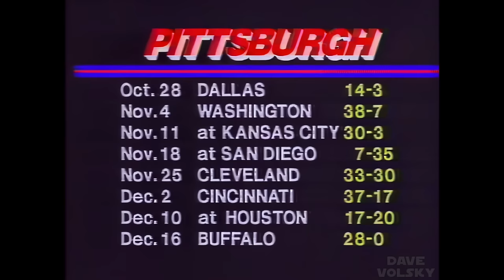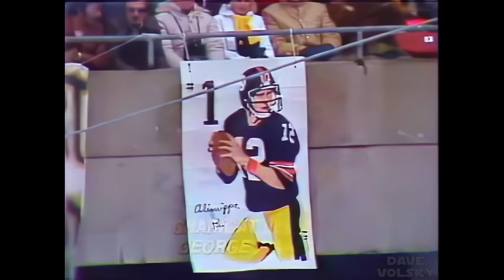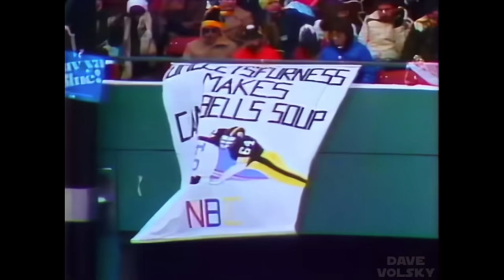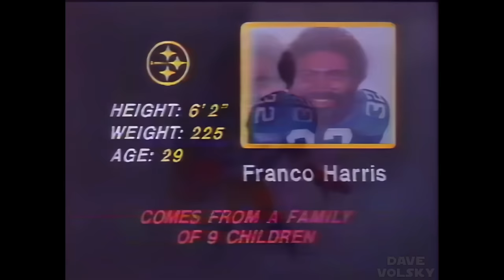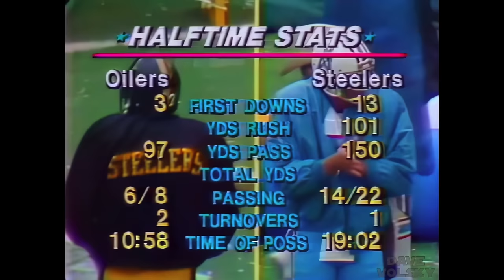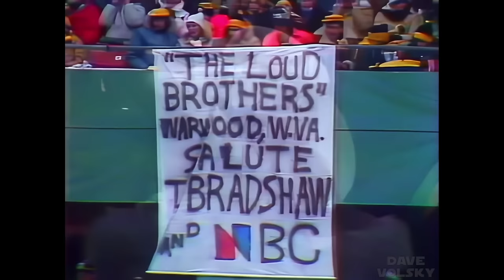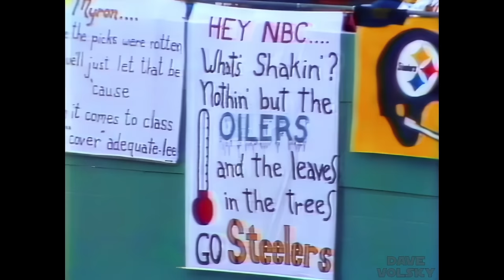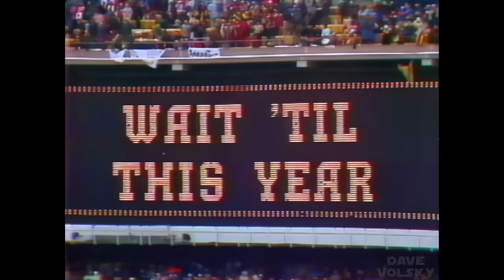1979 AFC Championship - Oilers at Steelers - Enhanced NBC Broadcast - 1080p/60fps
I've enhanced the broadcast recording of the 1979 AFC Championship.  The game was on three separate discs.  I ran all the footage through Topaz to denoise, sharpen and double the framerate, then used Da Vinci Resolve to lower the oversaturated picture and to perform color correction.  You can see the original shots and post enhancement/color